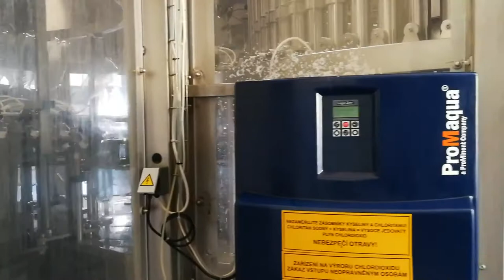Complete PET Line water